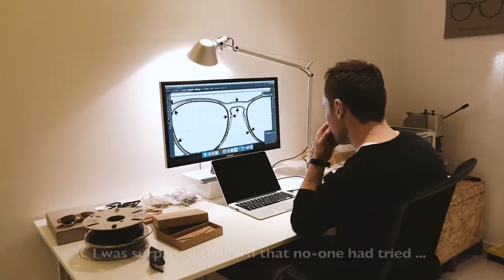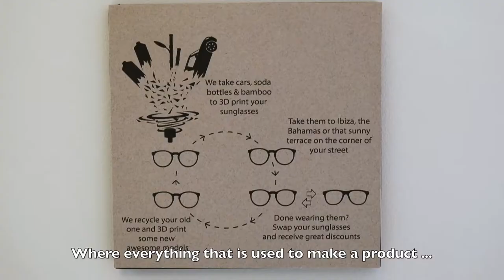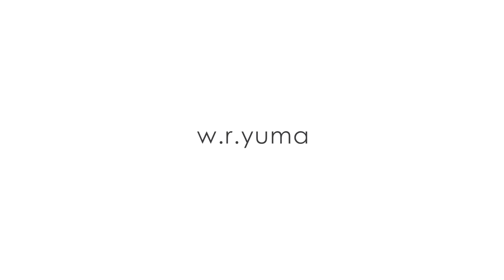World's first 3D printed sunglasses from plastic waste.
Quality sunglasses made from recycled car dashboards, soda bottles and fridges. Our mission: to kickstart a future where waste is a concept of the past. NOW LIVE ON KICKSTARTER!
goo.gl/B88T7U